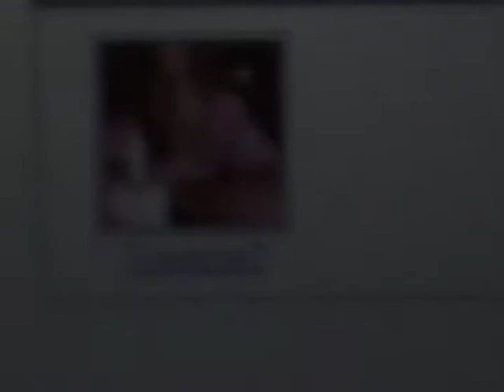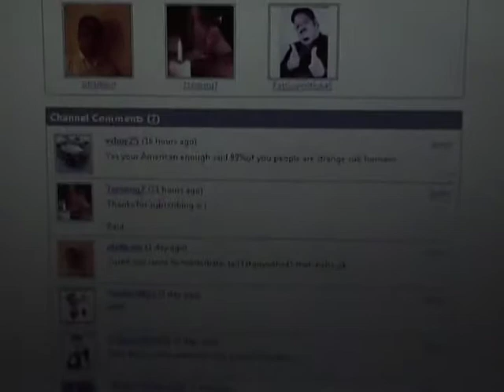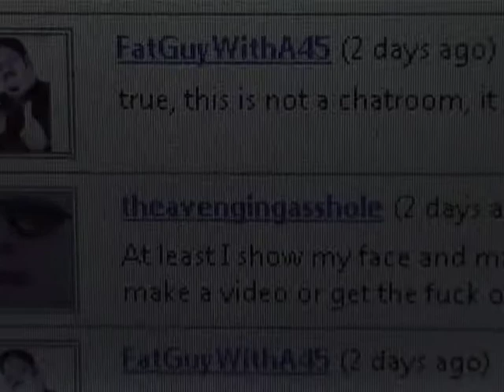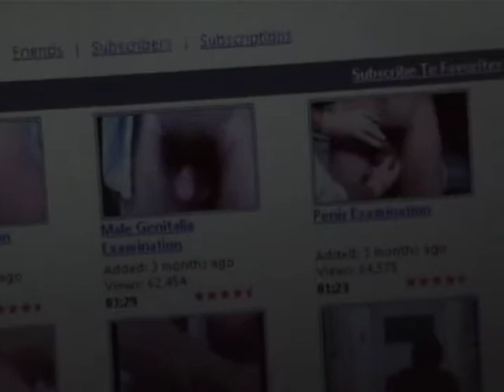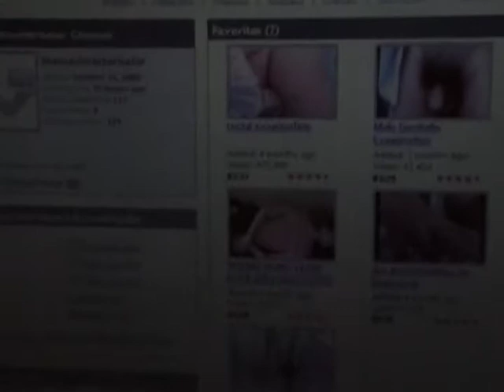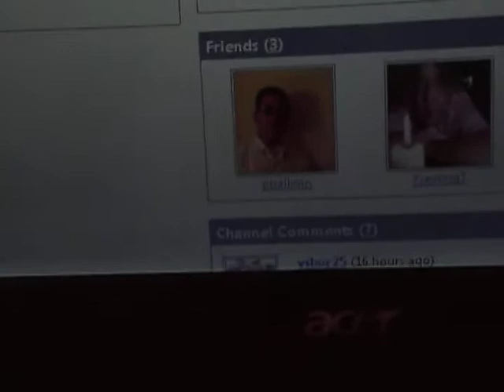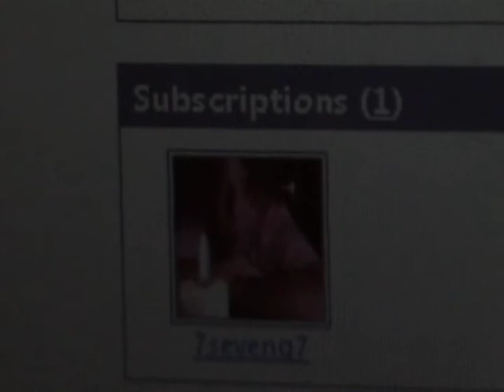BATTLE CRY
PART 1